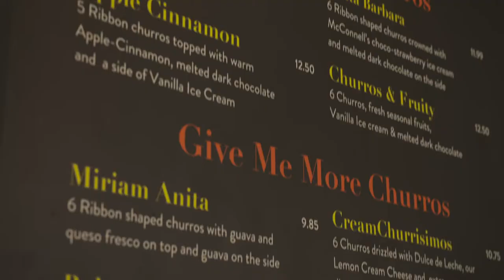Best Pasadena Restaurants & Food Tour: Beyond Los Angeles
Where Rose Bowl history meets diverse cuisines, the best Pasadena restaurants and food tours with TV host Darley Newman, including restaurants and bakeries. Like travel videos?

This video shows what you can expect on a Pasadena food tour with Melting Pot Food Tours, visits Bone Kettle Restaurants and Old Sasoon Bakery, an Armenian bakery owned and run by Joseph Geragosian. Many of the Old Town Pasadena restaurants are within walking distance of one another in case you want to stroll from one to the next. At Bone Kettle, another family-owned restaurant, Southeast Asian cuisine includes hearty broths and meats and small plates meant to be shared and savored. Chef Erwin Tjahyadi leads this family-owned venture. Learn about Amara for Venezuelan arepas and some of the best churros hot chocolate you’ve ever tasted. Amara Cafe & Restaurant is owned by a local female entrepreneur. Also visit Mignon chocolate, which started as a bakery in the Ukraine in the early 1900s and is now a Pasadena staple for chocolate lovers. Pasadena is also a big Los Angeles filming location with movies like Back to the Future, Father of the Bride, Mad Men and more having shot scenes here.

Find out about "Travels with Darley" with TV host Darley Newman on PBS, Amazon Prime and Ovation TV at